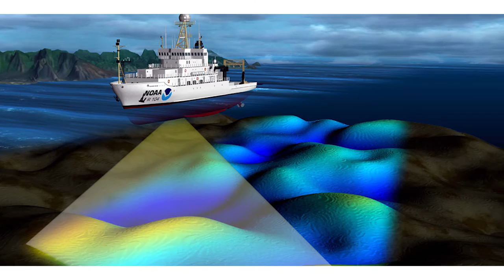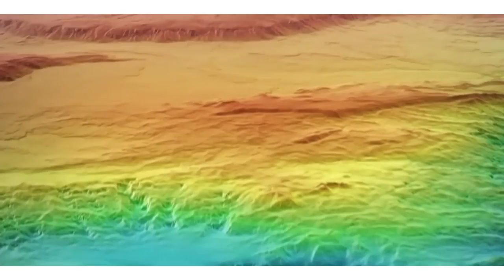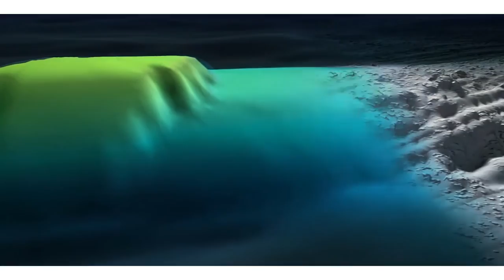OceanMOOC | 5.6 | Ocean Exploration and Sustainable Use of Marine Resources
Please Note: If you are interested in our MOOC "One Planet -One Ocean: From Science to Solutions", then you are in the wrong place. Please join the course (free of charge)) for more information.